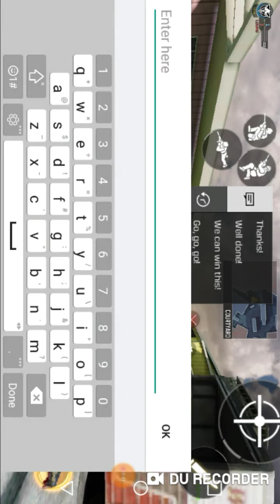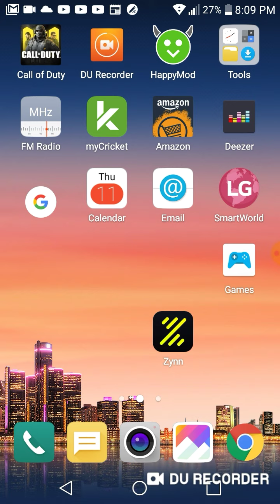Head glitch cod m